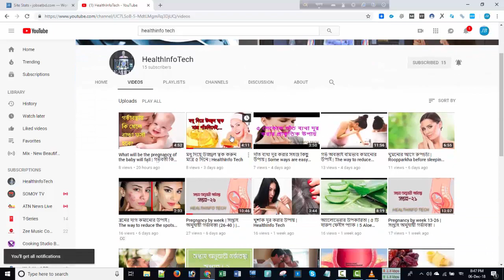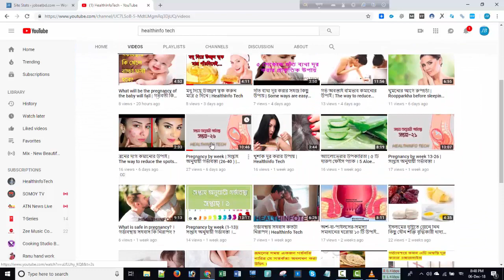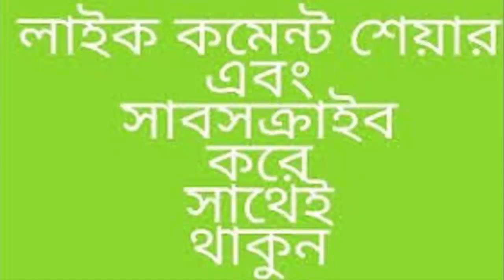সপ্তাহ অনুযায়ী গর্ভাবস্থা (সপ্তাহ - ৩৪) গর্ভবতীর কি কি ঘটে থাকে । HealthInfo Tech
গর্ভাবস্থার  প্রত্যেকটি সপ্তাহে একজন গর্ভবতীর  কি কি ঘটে থাকে  -
বিস্তারিত জানুন ।

একজন মেয়ে প্রথম যখন গর্ভধারন করেন তার কাছে বিষয়টি খুব স্বপ্নময় হয়ে থাকে। অনাগত শিশুকে নিয়ে তার মধ্যে থাকে বিভিন্ন জল্পনা কল্পনা ।এ সময়ের মধ্যে শুক্রাণু এবং ডিম্বানু একত্রিত হয়ে একটি কোষে রূপান্তর হয় যাকে ভ্রুনকোষ বলা হয় । এই সময়ের মধ্যে যদি কারও একাধিক ডিম্বানু বের হয় এবং নিষিক্ত হয় তাহলে তার একাধিক ভ্রুনকোষ থাকতে পারে.

সপ্তাহ অনুযায়ী গর্ভাবস্থা (সপ্তাহ - ৩৩)

আমাদের পেইজটি আপনার বন্ধুদের সাথে শেয়ার করুন। নিয়মিত প্রয়োজনীয় এবং গুরুত্বপূর্ণ স্বাস্থ্য তথ্য পেতে আমাদের সাথে থাকুন। 😀